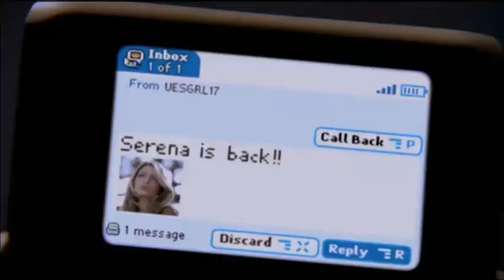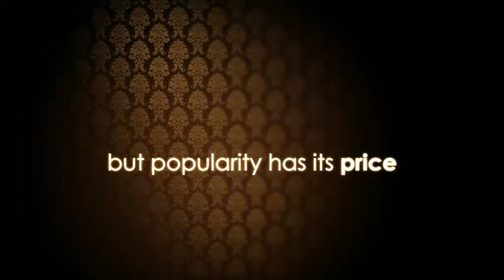FOX8 - Gossip Girl - S1 Trailer Launch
This spot aired on the Australian channel FOX8, available on FOXTEL & Austar.